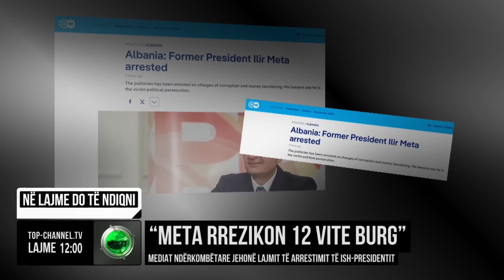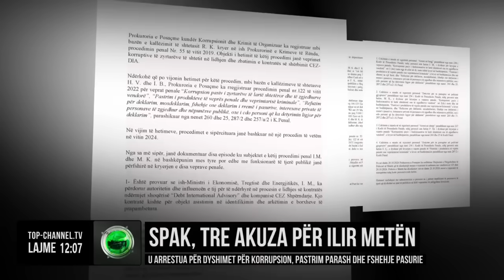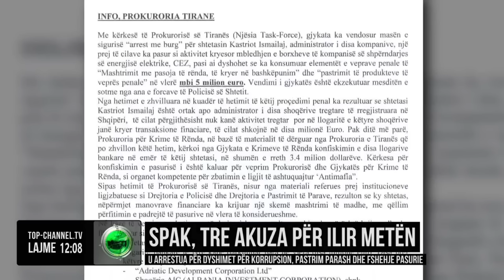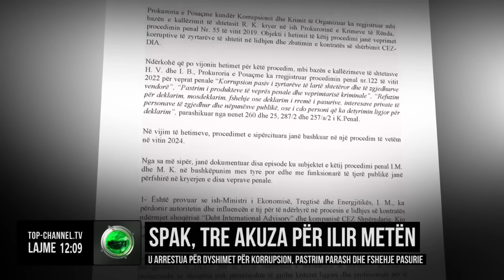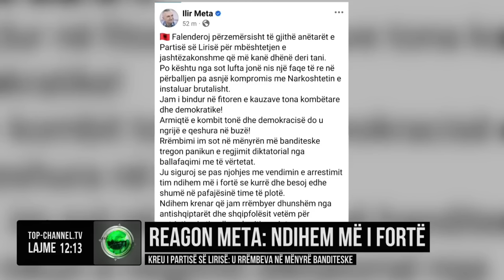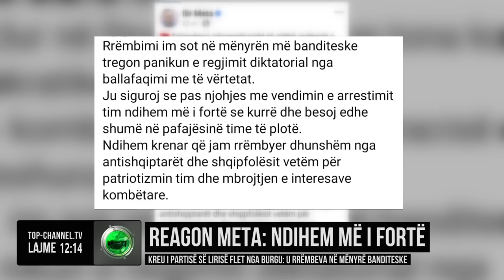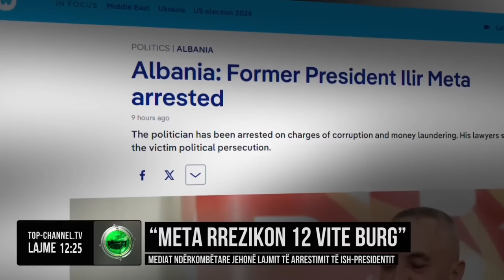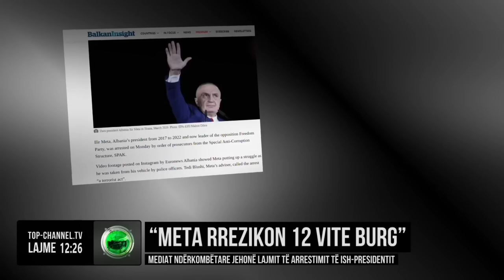Edicioni Informativ, 22 Tetor 2024, Ora 12:00 - Top Channel Albania - News - Lajme